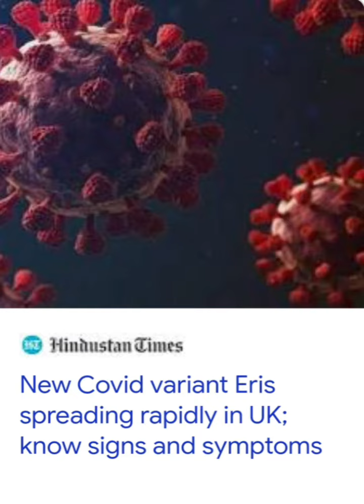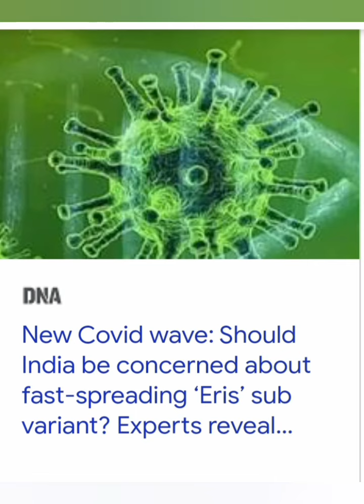New corona Varient